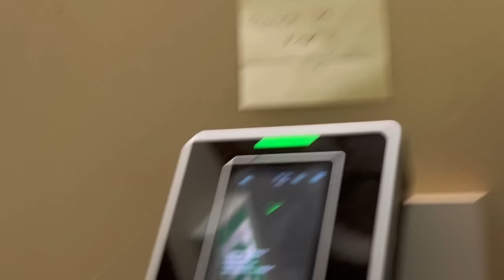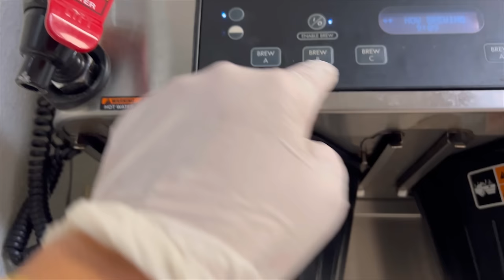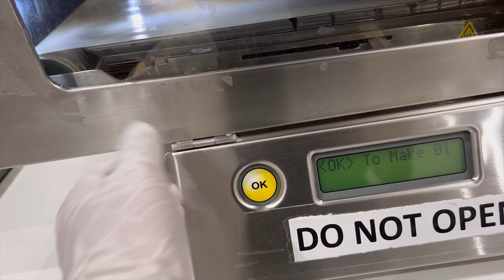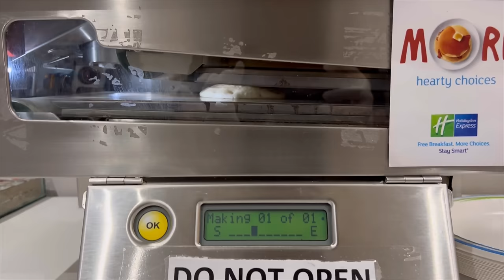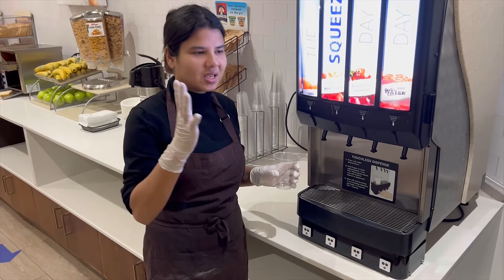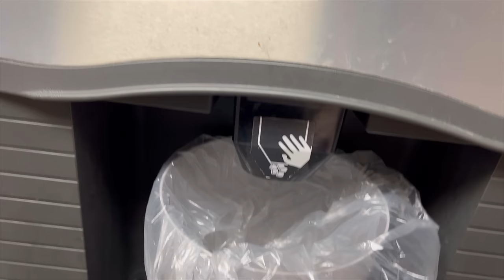Binu Adhikari Job in Canada || Binu Dikshya Adhikari || Ramesh Raman Parajuli